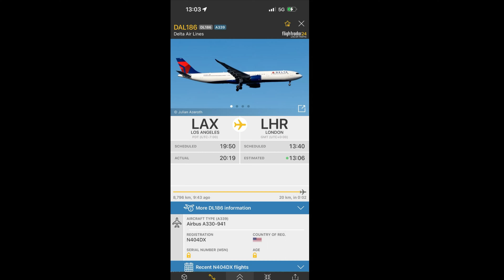Delta Airbus A330NEO flying above during unseasonal weather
Aircraft: Airbus A330-900NEO
Registration: N404DX
Destination: LAX - LHR
Flight Number: DL186
Flight Time: 9 hours & 45 minutes